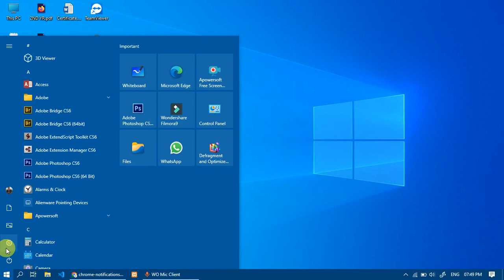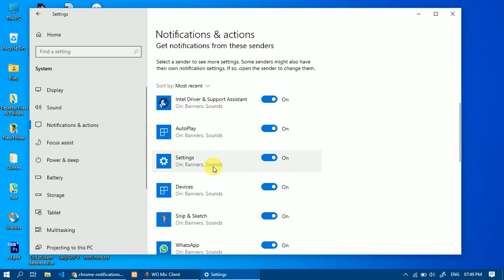Turn off notifications in Windows10 | Google notification | Easiest way to off notification in hindi